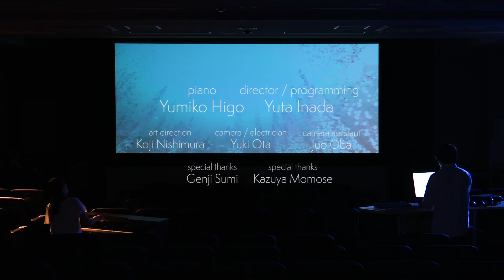"Scriabin Piano Sonata No.2" by Piano and Image duo short ver.